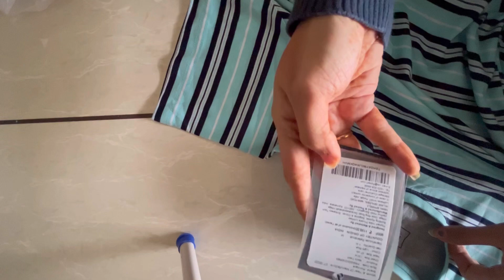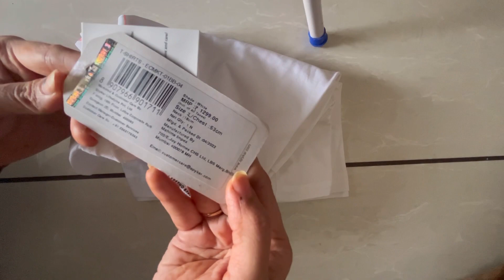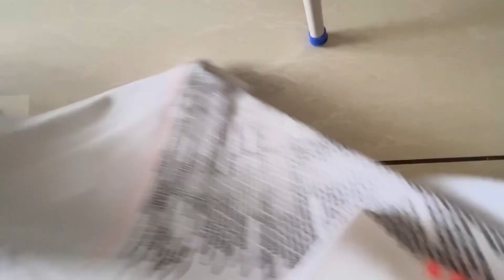Unboxing men’s T-shirt from Flipkart under 600 unboxing tshirt haul